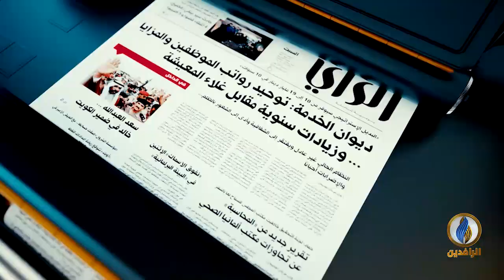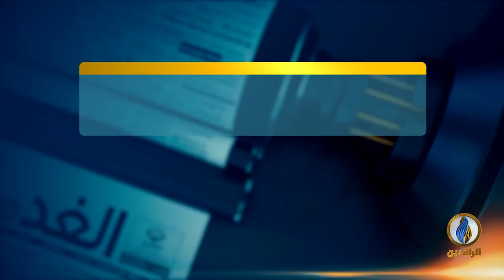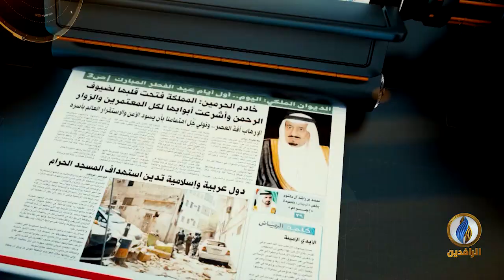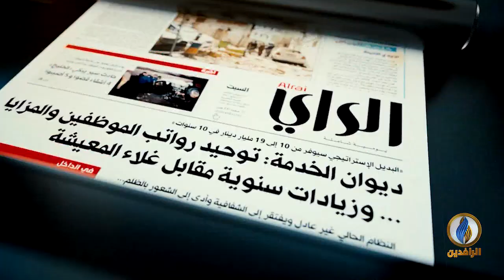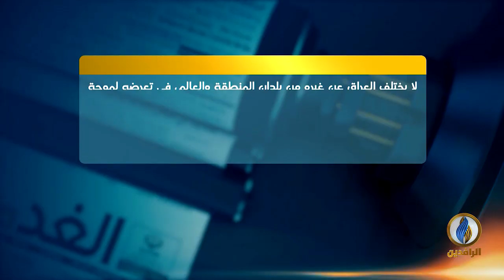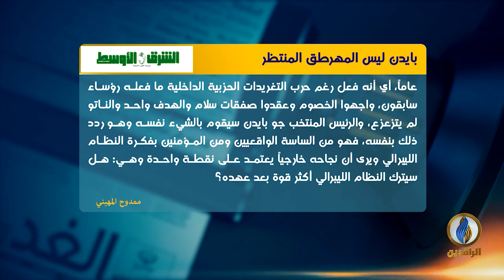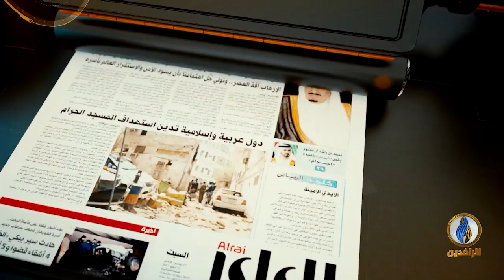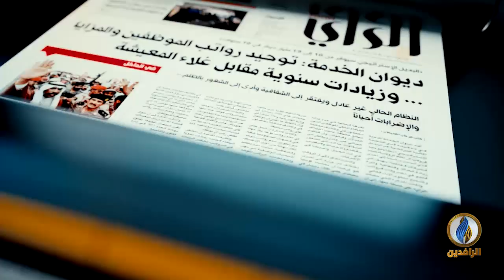صدى_الأقلام | 10 - 12 - 2020